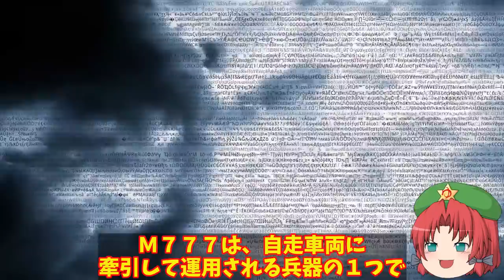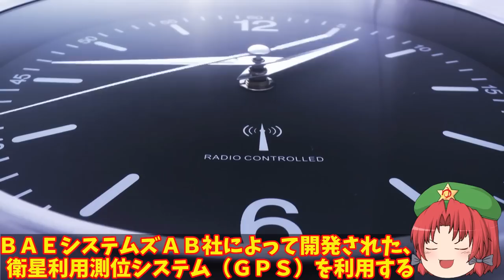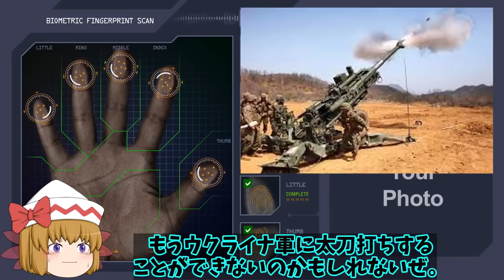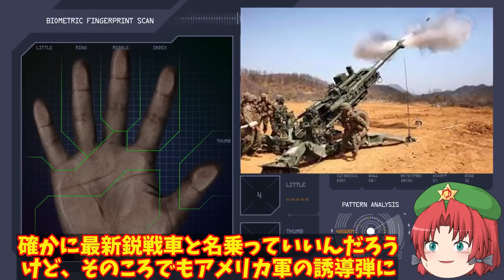【ゆっくり解説・軍事News】烏軍ついにM777榴弾砲を追加配備しかし！弾薬庫を露軍に爆撃も烏軍も露軍の弾薬庫撃破？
1、ＮＡＴＯをはじめとする西側諸国から、ウクライナ軍への支援はどんどん行われているんだけど、次第にその支援が充実し始め、ウクライナ軍は反転攻勢に踏み切るだけの戦力を手に入れたようだね。

2、特に、アメリカからウクライナへ供与された最新鋭の榴弾砲Ｍ７７７が「ゲームチェンジャー」になると、アメリカ関係者も語っており、既にこの兵器は東部戦線に投入されてロシア軍に大打撃を与えている情報も入手したぜ。

1、かつて、旧ソ連軍の兵器を取り揃えていたウクライナ軍だけど、次第に西側諸国の最新鋭兵器を入手し始めて戦力を強化しているわけだね。

3、各国の支援でウクライナは最新兵器を惜しみなく投入出来るもんね。
ロシアとの差を埋めるには十分すぎる後押しだと思うよ。

2、一方のロシア軍は最新鋭兵器をすでに損耗し、旧ソ連製の兵器を大量投入しているとも言われているから、ウクライナとは対極だな。

1、そうだね。それじゃあ、今回アメリカ軍が送った１つの兵器が、今後の戦争にどのような影響を与えるのか、詳しく解説していくよ。